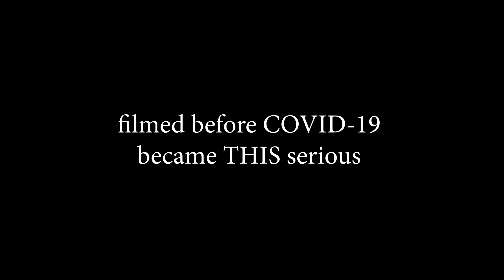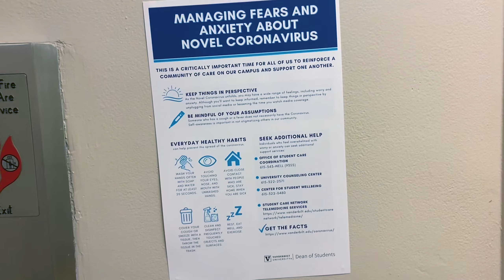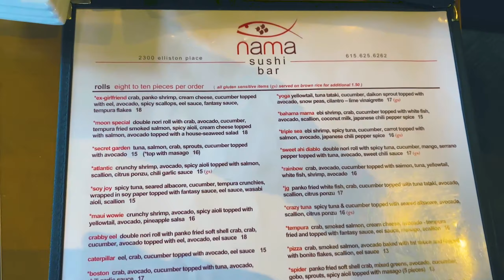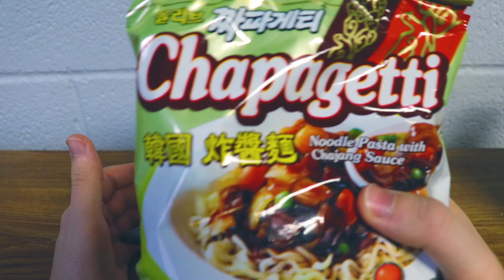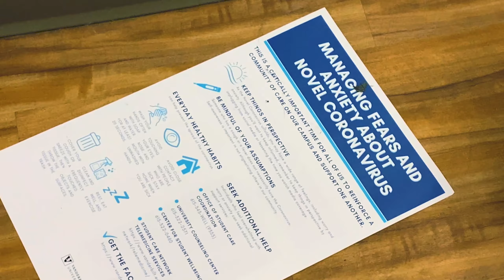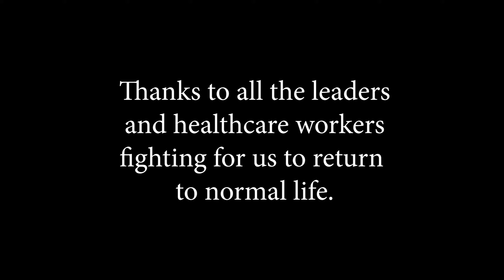Leaving Vandy Because of Covid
documenting history